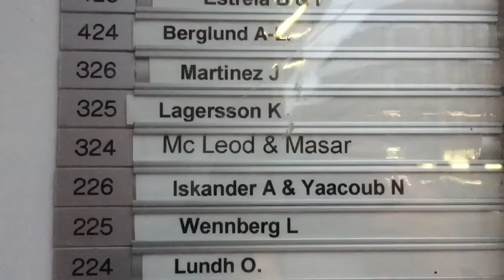An evening at the McLeods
I was lucky enough to spend an evening with Erin and Ella last week, and I had the BEST TIME EVER!